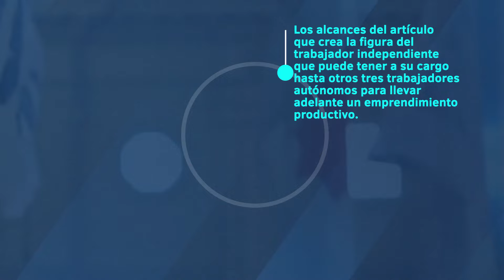Los puntos clave qué la CGT resiste de la reforma laboral que aprobó el congreso.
✍️ Julio Cordero, el secretario de Trabajo, propondrá a los líderes cegetistas colaborar en la redacción del decreto reglamentario aprobado junto con la Ley Bases. El objetivo es suavizar ciertos artículos que han sido objeto de críticas por parte de la dirigencia sindical.